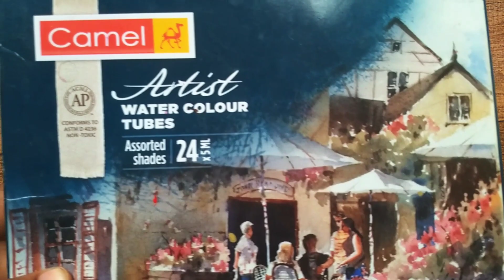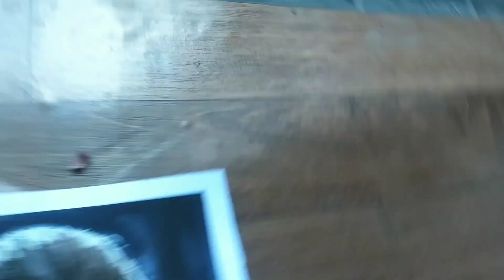vijay drawing watercolor tutorial step by step | watercolor for beginners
outline tutorial videos --

free hand Outline Drawing | how to draw/ sketch outline | step by step | face measurement| ✍️

hi friend
aaj ke video mein bataunga outline ka pura tutorial gas aapka pura ka pura doubt Mein clear karunga aage se aapko  ka best Mein 3rd mein aapko bataunga

QNA

1 how to draw outland human face
2 step by step drawing
4 tutorial video of human face outline
5 face sketch